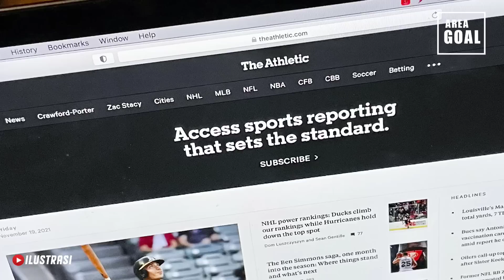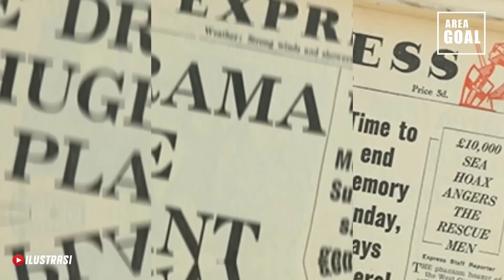OPTIMIS‼️SHEIKH JASSIM AKUISISI MU📝MBAPPE HENGKANG MU AJUKAN TAWARAN✅LANGSUNG JUAL ELANGA &HENDERSON